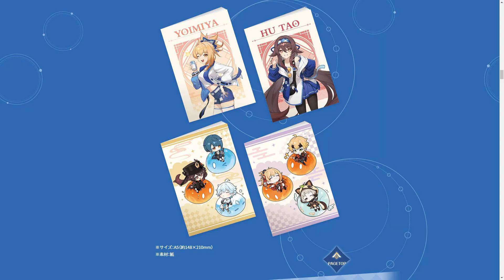ついに日本に来たか…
サイト

・個人タグ一覧
配信タグ→透利試合中
イラストタグ→アトーリ絵
切り抜きタグ→切りトーリ

・公式タグ一覧
配信タグ→AOBlive
イラストタグ→AOBart
基本タグ→AOBUZZ

・基本ゲームしたり雑談したり歌ったりしてます。
ゲームは原神がメイン。その他もちらほら。

・原神関係以外の配信はツイキャスで配信しています。

誕生日：4/13
血液型：A型
身長：175cm
星座：牡羊座
サークル：テニスサークル
テニスサークルの天才プレイヤー。
見た目は不良っぽいが根は真面目。
BGM等はこちらからお借りしています。